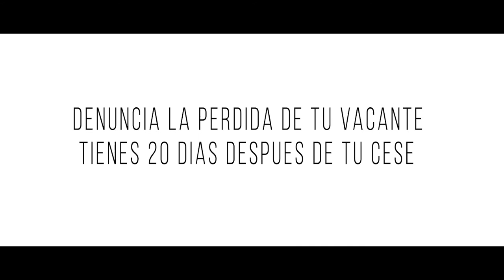Spot Pidoce - Indefinido no fijo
Seguimos con la campaña de PIDOCE. En este segundo video presentamos este spot de situación reclamando el indefinido no fijo.

Si necesitas un anuncio para tu empresa, asociación o club cuenta con nosotros, entra y mira precios.